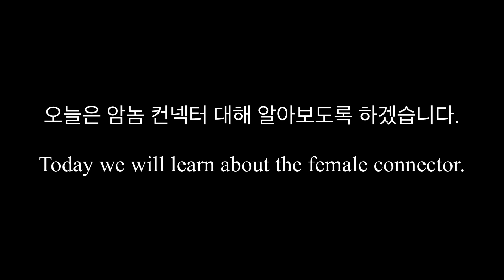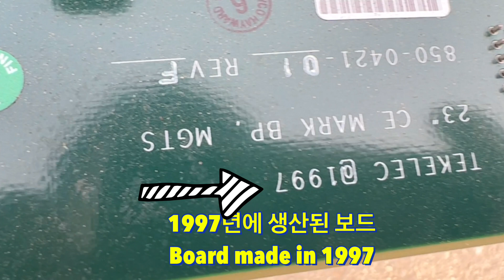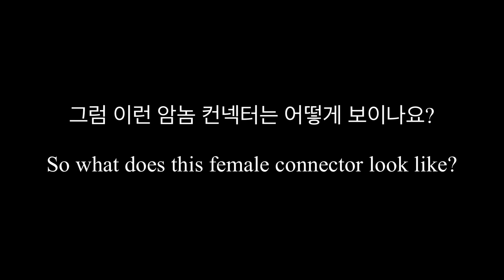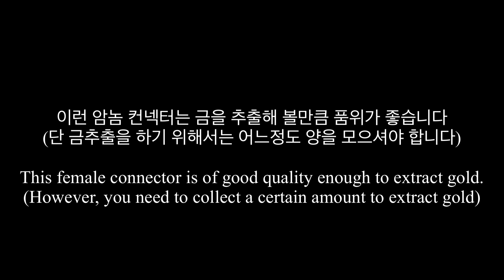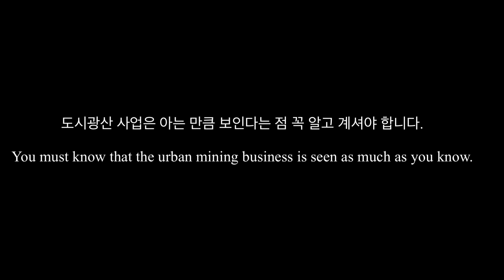이런 컨넥터들은 모아서 금추출 해 보세요.(Extract gold from these connectors)